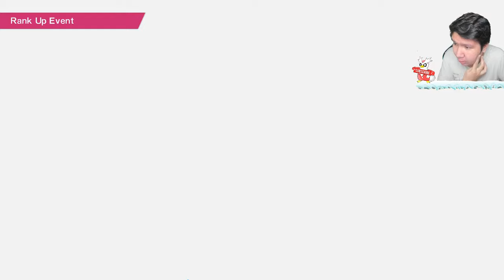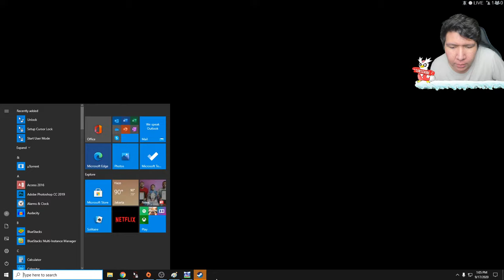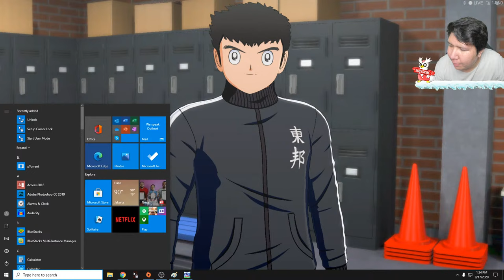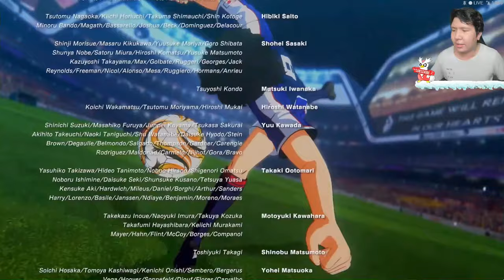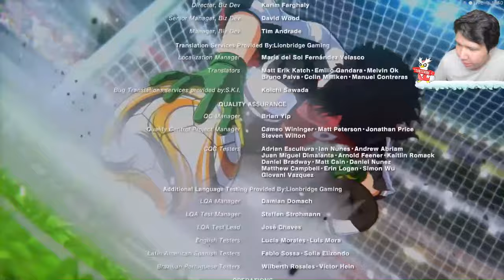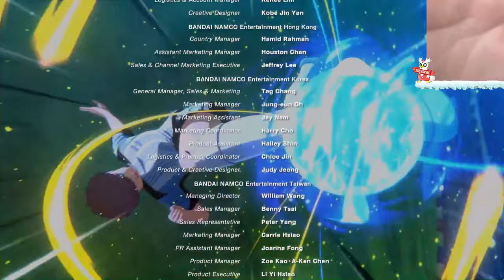TAMAT ENDING BRAZIL! Captain Tsubasa Rise of New Champions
Stream ini tidak membuka donasi teman- teman. Donasi-kan lah ke anak yatim piatu, atau gunakanlah untuk keluarga kalian.

❆ Specification PC:
- Mobo: ASUS ROG Strix Z390-F
- Procie: Intel I9 9900K
- VGA: ASUS RTX 2080 TI OC Edition
- RAM: Corsair Vengeance RGB 48 Gigabyte 3200mhz (3pcs x 3)
- Power Supply: Corsair RM850
- Water Cooler: Corsair H100I Platinum

❆ Live & Recording Equipment:
- Webcam: Logitech C930 (Primary), Logitech Brio (Secondary)
- Audio Mixer: Behringer UMC22 (with Cloudlifter CL-1)
- Mic: Shure SM7B
- Greenscreen: Elgato Green Screen
- Lightning: Softbox with Bardi Smart Lamp 12Watt
- Capture Card: Elgato HD60S
- Macro: Elgato Stream Deck Mini
- Mobile Gaming: Samsung S10+

❆ Gaming Gear:
- Mouse: Logitech G PRO Wireless

nightbot commands:

!nonolive
!daganganku
!umur
!asal
!awalyoutube
!gamefavorite
!jadwal
!pacar
!cendy
!rio
!harly
!eka